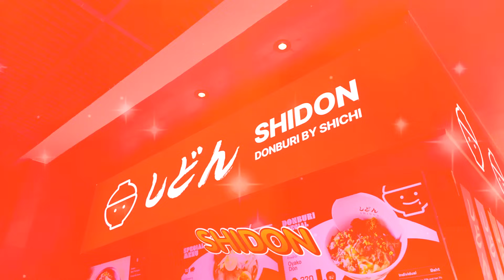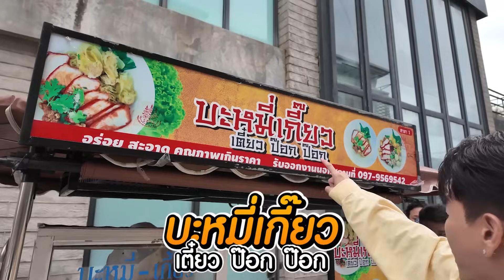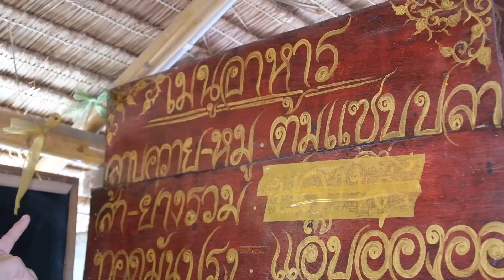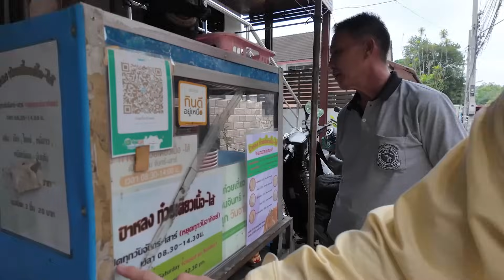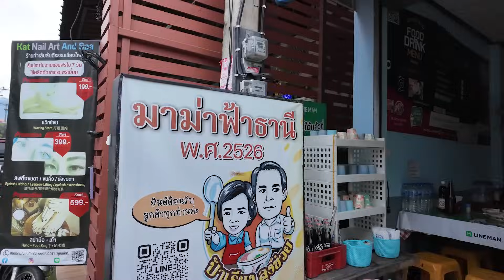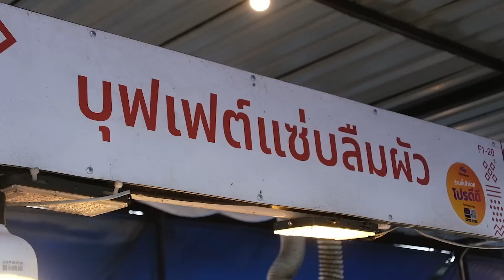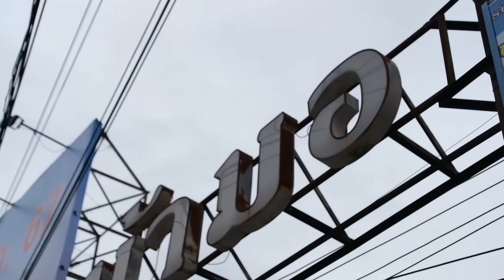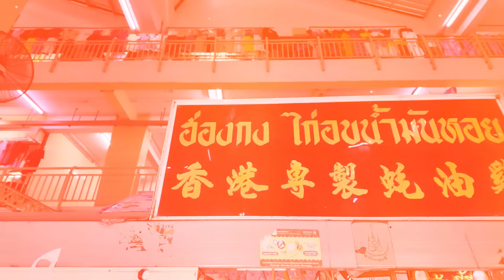แอ่วเหนือ! 'เชียงใหม่' ตะลุยร้านถิ่น กินแรร์ไอเท็ม | อปป้าพาฟิน SS3 EP.51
ฝากกดไลค์ กดแชร์ และอย่าลืมกดติดตามให้ช่องเราไปสู่ 1,000,000 ซับกันนะครับ🎉

สำหรับอีพีนี้อปป้าพาฟินจะแอ่วเหนือบินไปที่จังหวัดเชียงใหม่ เพื่อตะลุยกินร้านถิ่นที่แรร์ไอเท็มสุดๆ จะมีเมนูไหนบ้างที่โดนใจอปป้า ติดตามกันในคลิปได้เลยครับ! 🧡

ติดตามอปป้าและคุณวดี ผู้สรรหาอาหารเด็ดมาจุดประกายความหิวยามค่ำคืนได้ที่